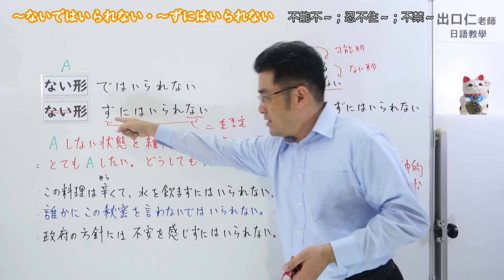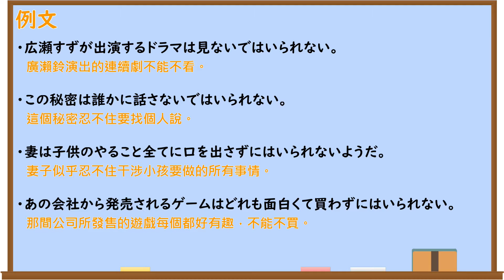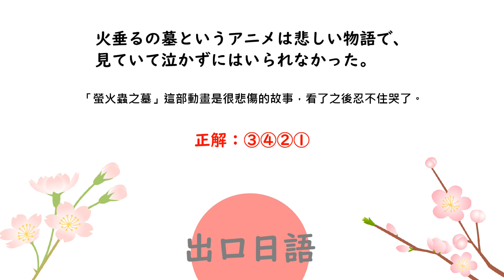【Ｎ２文法】～ないではいられない・～ずにはいられない